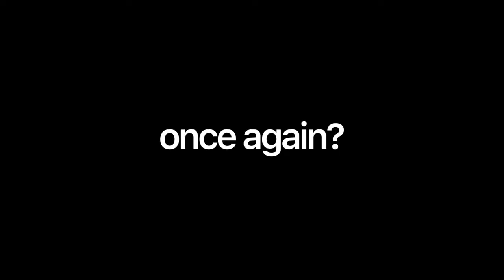Oh Shape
OhShape is a rhythm VR game where players have to move their full body to go through, punch or dodge walls following the beat of the music. It's an immersive game for all type of players inspired by the Japanese TV show Hole in the Wall...